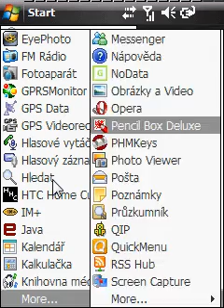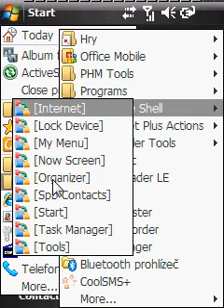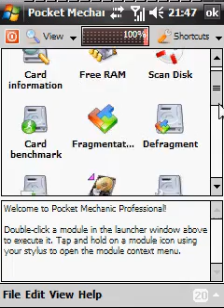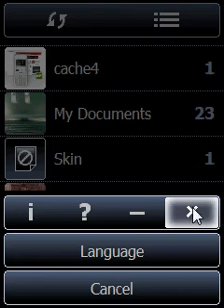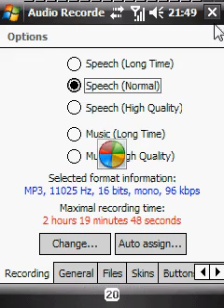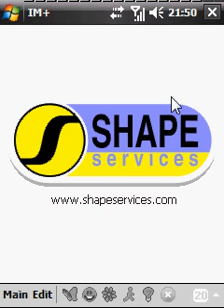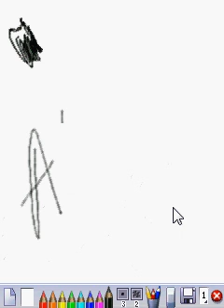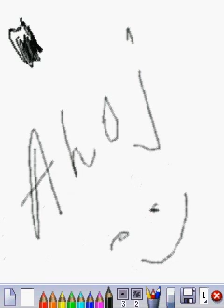HTC Touch Cruise CZ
kuk na muj foun, 3 dny prace a uz je uplne super.